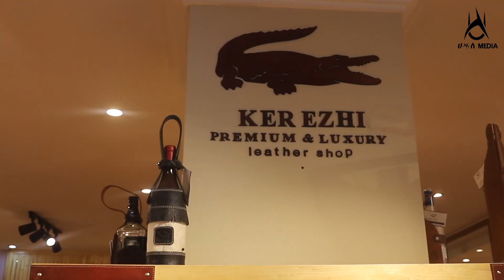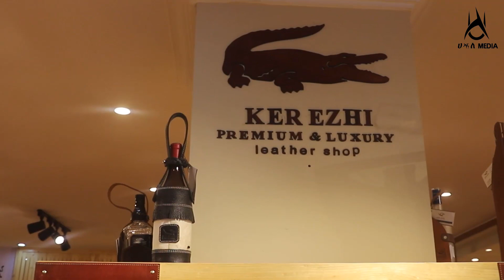NEVER SEEN BEFORE UNIQUE LEATHER PRODUCTS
Store Location
Gulf Aziz Shop

Bole Medhanialem, Gulf Aziz Bldg, Ground floor.

Bloom Tower Shop

Kazanchis Bloom Tower Ground Floor.

UNECA Shop
Kazanchis in front of UNECA gate #2.

Kuriftu Shop
Bishoftu inside Kuriftu Weter Park Village

Our channel is about Entertainment and Education. We cover lots of cool stuff such as News, Events and Much More.